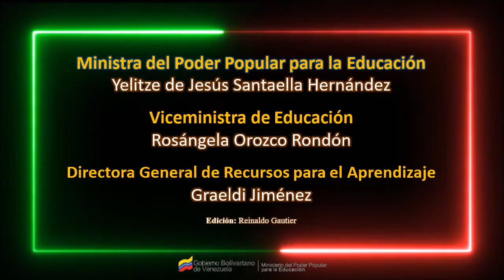BANCO DE SEMILLAS AUTOSUSTENTABLES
El Banco de Semillas es depositario de un compromiso esencial: salvar de la extinción a la corte floral que ha acompañado a los serranos a lo largo de su historia. Esta responsabilidad, hoy por hoy constituye un difícil reto puesto que somos conscientes de la fuerza homogeneizadora y reduccionista del imperante modelo de mercado, que también afecta a las zonas rurales.

La siembra, la recolección y el proceso de creación de semillas artesanales desde el hogar estimulan en los niños, niñas y adolescentes del país el estudio y aprendizaje en el ámbito de la pedagogía productiva a partir de los alimentos”, informó este jueves el viceministro de Comunidades Educativas y Unión con el Pueblo, Jorge Pérez, desde el desarrollo del Programa Pedagógico “Cada Familia Una Escuela”.